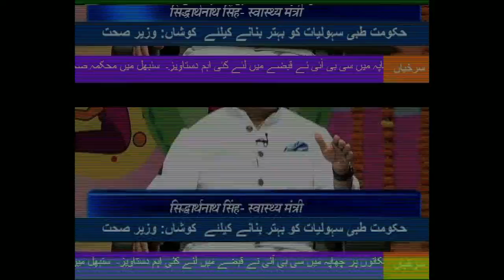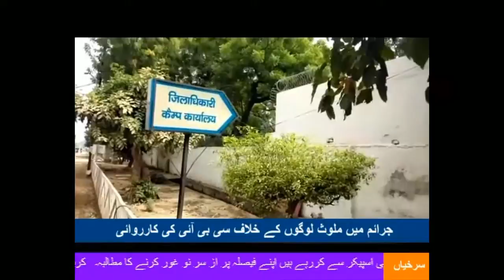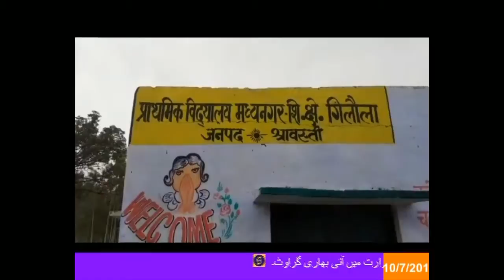Khabarein , 08:15 PM , 10th July 2019